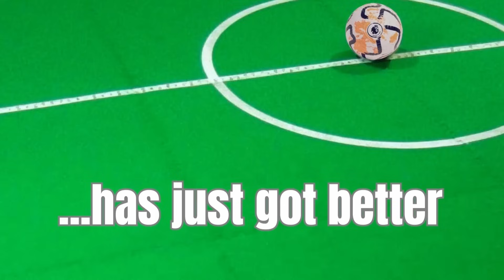S7 E43: Sheffield United 2 Luton 3: ...Jingle all the way, oh what fun it is to see Luton win away!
Remember when Garth Crooks said we'd be relegated by Christmas? Instead, Luton Town celebrated with a cracker of a come-from-behind victory at Bramall Lane as the Hatters beat Sheffield United 3-2 in a chaotic clash.

Kev is joined by The Lutonian journalist James Cunliffe and Town fan Dan Barratt-Davis to recap and review a crazy afternoon, beginning with the dominance the visitors showed in the first half before the chaos of the second one.

Special mentions get handed out to a number of star performers on the afternoon as well as the man in the middle, Sam Allison, who made the spectacle what it was.

All this and plenty more on a festive episode of the only podcast to go from League 2 to the Premier League!

Find all the latest news and features about Luton Town at The Lutonian

Thanks to the Hightown Club in Luton for hosting our video podcasts.

Like our new logo for the 2023/24 season?

Like our new theme tune? Check out Seán Grant and the Wolfgang

The Luton Town Supporters Trust celebrate their 20th anniversary in 2023 year having been created, and initially named Trust in Luton, in 2003 to help force out unpopular former owner John Gurney.

Current club chief executive Gary Sweet was part of the group that effectively forced the club into administration and out of Mr Gurney's control, for a new consortium to take over, headed up by Bill Tomlins.

Another change of ownership again brought problems and administration followed again in 2007, until the club was eventually bought out by the fan-led 2020 consortium, headed up by Sweet, which has now helped steer the history-making Hatters from the non-league to the Premier League.

The Supporters' Trust is a democratic, non-profit organisation run by fans for fans. The purpose of a Trust is to help fans to join together and strengthen their influence over the way Luton Town Football Club is run, and to improve the links between their club and the community it serves.
In a way, we’re like a union, believing that many voices are stronger than one and that the best way to influence the club is to represent many fans, not just ourselves.

We have defended the Club in the tough times and maintain a shareholding in the Club to ensure we are able to protect and celebrate the future. We act as custodian of the image rights of the Club – to protect the Club name, kit colours, Club crest and mascot for the long-term interests of the Club.

And like our Club, we have integrity. We believe in fair play and are committed to represent the fans and influence the regulation and its enforcement of football. And to collaborate with other Trusts to share our ideas, learn from best practice and presented a stronger voice to the authorities.

Join the Trust for as little as £10 a year (adults) and £5 for children and seniors.

We offer exclusive benefits, podcasts and meet the manager and players events and are committed to continually improving the experience of the Hatters’ fans, bringing the team closer to the fans and bringing the supporters’ voice into the boardroom, validating proposed activities and decisions that impact the fans.

We encourage the you to get involved, to enjoy the thrill (the ups and the downs!) of supporting Luton Town, and we raise money for both the fans and the community/charity, along with the Club, to help with immediate needs as we have seen during the recent COVID crisis, and to build a better future through significant capital projects.